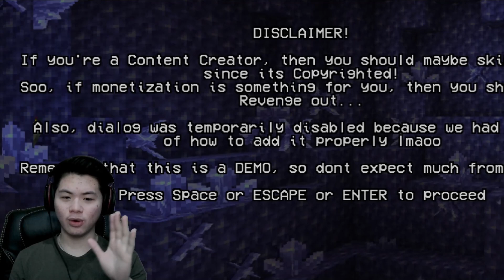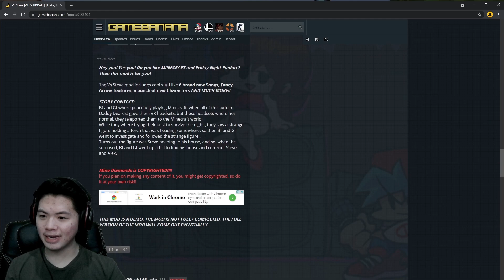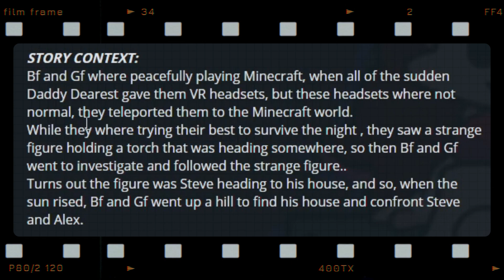MASUK DUNIA MINECRAFT KARENA DADDY DEAREST!! | Vs Steve & Alex - Friday Night Funkin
Halo teman2 semuanya, jadi pada hari ini kita akan bermain lagi game "Friday Night Funkin" atau FNF versus Steve dan Alex! Di mod ini, BF dan GF masuk ke dunia minecraft karena dikirim oleh Daddy Dearest guys. Ketika mereka masuk di dalam gamenya, tiba2 ada sosok manusia yang sedang memegang obor pergi ke arah bukit. BF dan GFpun mengikutinya untuk diselidiki dan mencari tahu lebih dalam, dan ternyata itu adalah Steve yang sedang menuju ke rumahnya. Di pagi hari, mereka pun bertemu dengan Steve serta Alex dan melakukan rap battle... Gatau kenapa tapi sepertinya Steve dan Alex nih ga senang ya dengan kehadiran dari BF dan GF, langsung nonton aja videonya dan enjoy~